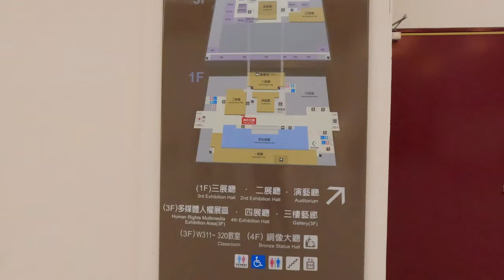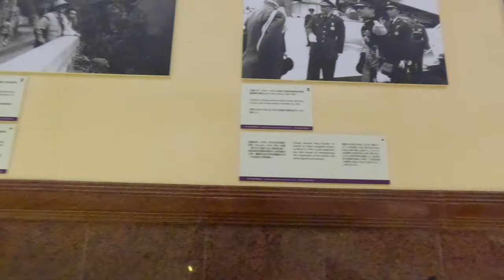Đài Tưởng Niệm Tưởng Giới Thạch | Phủ Tổng Thống Đài Loan